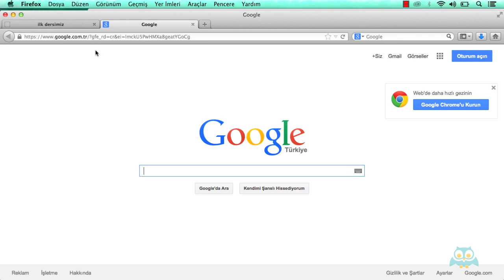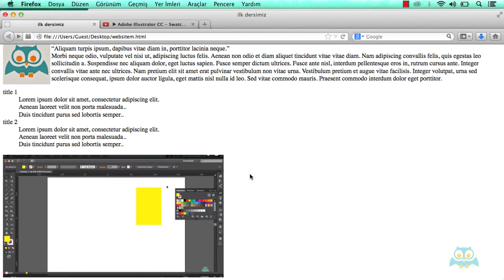17. HTML'de Video Embed Etmek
Bu videoda web sayfasına HTML üzerinden embed kodu ile video eklemek konusunda ayrıntılı bilgi alcaksınız. Bu sayede  videoları sayfanızda görüntüleyebilir, mp3, waw, wma uzantılı müzik dosyalarını web sayfanıza fon müziği olarak kullanabilirsiniz.

Videmyle iyi öğrenmeler…